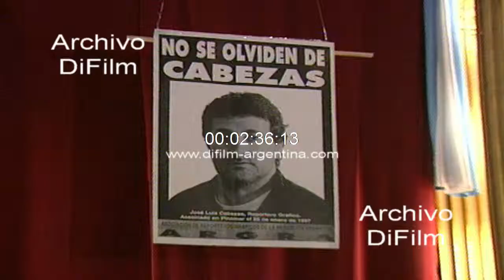Socios honorarios de periodistas por caso Jose Luis Cabezas 1997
Bs. As.: La Asociación de Reporteros Gráficos de la República Argentina (ARGRA) otorgó las credenciales de socios honorarios de la entidad a los periodistas que "fueron blanco de amenazas y agresiones por contribuir a preservar la memoria del fotógrafo, por reclamar justicia y por participar en la cobertura informativa del asesinato de José Luis Cabezas".
Al acto, que se realizó en el Salón Dorado de la Casa de la Cultura de Ciudad de Buenos Aires, concurrieron el jefe de Gobierno porteño, Fernando de la Rúa, el legislador Aníbal Ibarra; la viuda y la madre del reportero gráfico asesinado el 25 de enero último, en Pinamar, María Cristina Robledo y Norma Cabezas, respectivamente.
"La pasión y el compromiso con la verdad, la tenacidad y la valentía, esta vez no fueron atributo de unos pocos, sino galardón de muchos", señalaron los integrantes de la Comisión Directiva de Argra, Osvaldo Baratucci y Esteban Mac Allister.
José Claudio Escribano, presidente de la Asociación de Entidades Periodísticas de la Argentina (Adepa) y subdirector de La Nacion; Magdalena Ruiz Guiñazú, Mariano Grondona, Santo Biasatti, Nelson Castro Horacio Verbitsky, Hermenegildo Sabat, Alfredo Leuco, Mónica Cahen D´Anvers, Néstor Ibarra, Gonzalo Bonadeo, Antonio Fernández Llorente, Franco Salomone, Rosario Lufrano y Raúl Portal fueron algunos de las periodistas distinguidos.
Dos de los momentos más emotivos del homenaje al fotógrafo, de cuya muerte se cumplirán 11 meses pasado mañana, se vivieron cuando María Cristina Robledo y Norma Cabezas le entregaron las credenciales a la viuda del periodista Mario Bonino, Felicia Urbano, y a Gabriel Michi, compañero del fotógrafo, durante la cobertura informativa de la temporada en Pinamar. También recibieron las menciones honoríficas los enviados especiales que siguieron el caso en Dolores y en Pinamar: Claudio Pérez, Mario Markic, Gerardo Young, Héctor Gambini, Gustavo Gordonás, Gustavo Scalzzini, Eduardo Cerdá, Leonardo Torresi, Lorena Maciel, Fabián Rubino, Mariano Volkovich, Juan Pablo Güerri, Santiago O'Donnell, Gustavo Carabajal y Oscar Balmaceda; los tres últimos, de La Nación.
"Esta distinción constituye el más alto honor que Argra puede brindar. No podemos entregar nada mejor porque es lo que más valoramos en nosotros mismos. Con una de ellas fue asesinado José Luis Cabezas y se han transformado así en el símbolo del compromiso de no olvidarlo", concluyó el titular de la entidad que agrupa a los reporteros gráficos.
Fecha: 23/12/1997
Duración: 14 minutos 49 segundos
Código: BC-0073

Copyright Archivo DiFilm - Consultas por material d e archivo